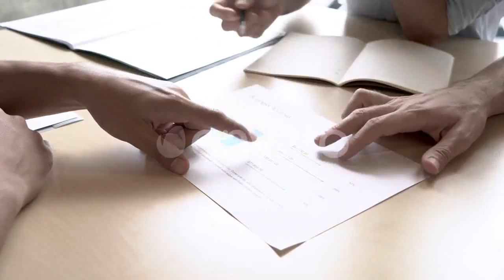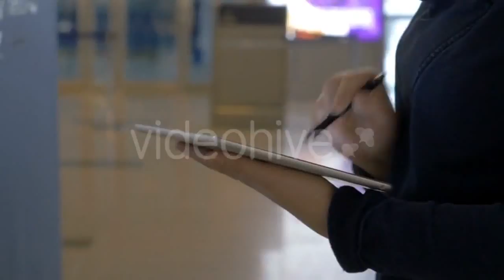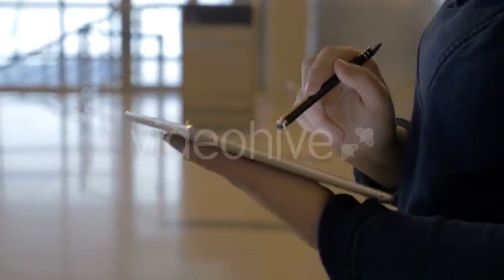Quail Eggs On a Plate Rotation - (food) Stock Footage | Mega Pack +40 items